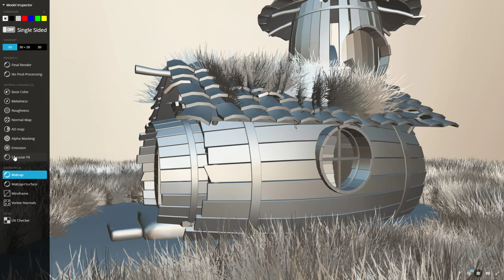Old Hut in the woods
An abandoned old Hut in the woods. Could be a Witch Hut hunted by a witcher!

Inspired by the huts the hobbit movie.

Created using Blender and textured by a Substance painter.